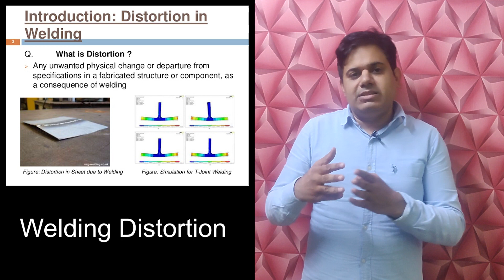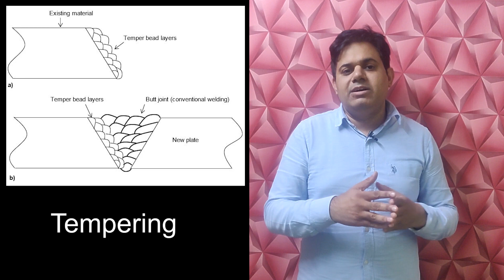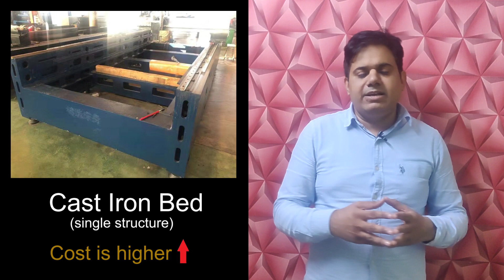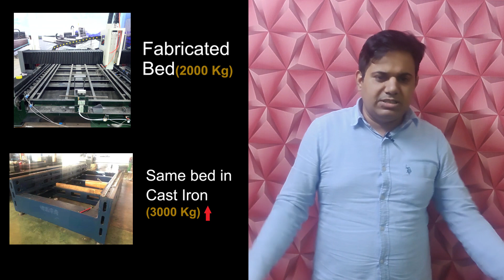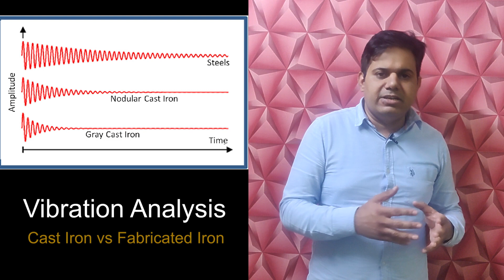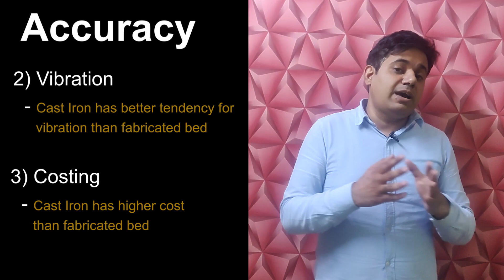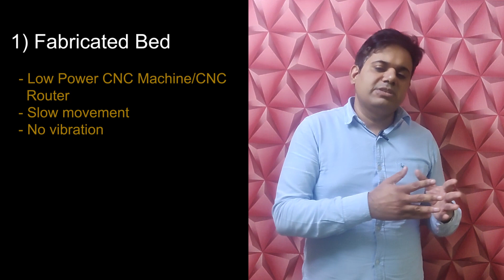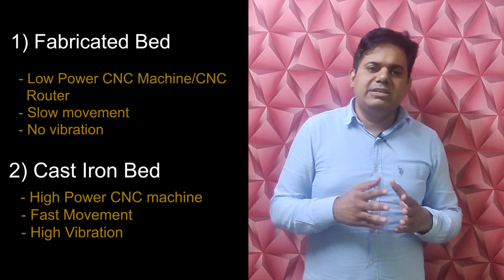Cast Iron vs Fabricated bed for laser machine/CNC machine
This video discusses about bed used in the manufacturing of CNC machine or Laser machine.

This video tries to give you information about the beds.